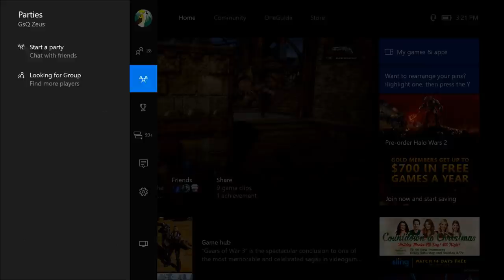GsQ Recruiting??? (Gears of War 4 Multiplayer Gameplay Discussion w/GsQ Zeus)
Quick video to explain some stuff with trying out for GsQ as well as some future things to come to the channel! I will most likely upload GsQ Helio's video sometime after this! Hope you all continue to show love to the Squad the way you do me. I also decided I will do a basic breakdown of the wallbounce tomorrow without handcam, and I'll do another one when I get it.